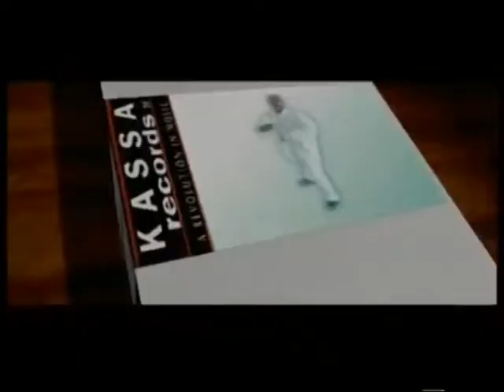EVOLUTION OF GHANAIAN MUSIC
Ghanaian music has over the years gone through a series of changes, changes which have not only affected the genre of music produced, but the names of the genres as well.

Nii Akrofi Smart-Abbey chronicles the musical journey of Ghana in the following report.